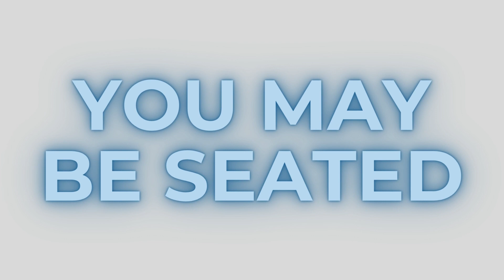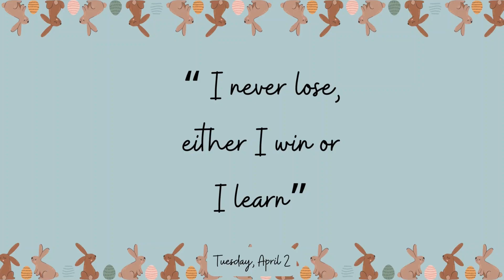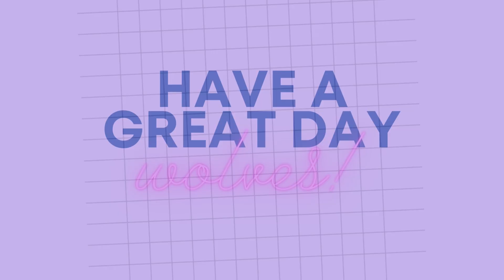Middle School 4 2 24